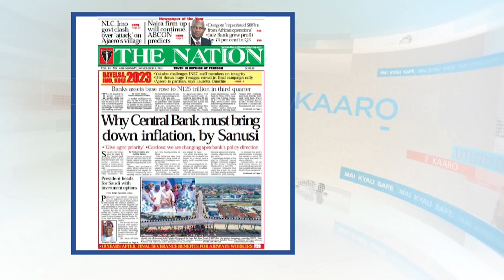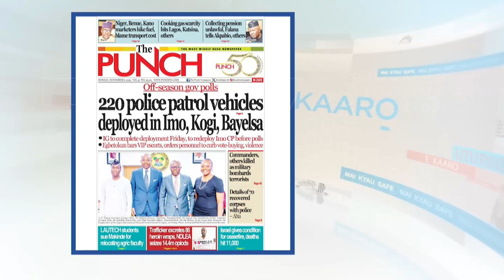Students Sue Makinde Over Relocation Of LAUTECH Agric Faculty To Iseyin (VIDEO)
YourViewTVC || November 6th, 2023

Some students of Ladoke Akintola University of Technology, Ogbomoso, Oyo State, have dragged Oyo State Governor, Seyi Makinde, alongside three others to court for relocating the Faculty of Agricultural Sciences to the newly established Faculty of Agricultural Science and Renewable Natural Resources, Iseyin Campus in the Iseyin Local Government Area of the state.

It was reported that second-year students of the institution were directed to move to Iseyin for the second semester of the ongoing academic session.

The suit marked HOG/34/2023 filed at an Oyo State High Court in Ogbomoso has Akintayo Abdulqoyuum Ajibola, Onwi Edet, Ezekiel Ogunmola and Aderemi Olude as plaintiffs.